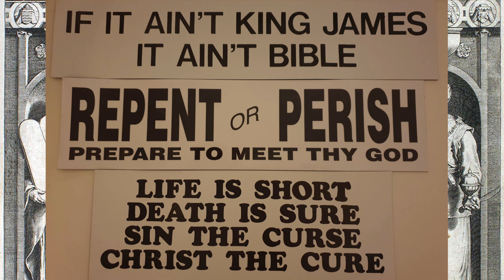PIT: Word for the week. Psalm 96 commented. King James Bible 22.1.2022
KingJamesBible Psalm96 Psalms PIT: Word for the week. Psalm 96 commented. King James Bible 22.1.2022